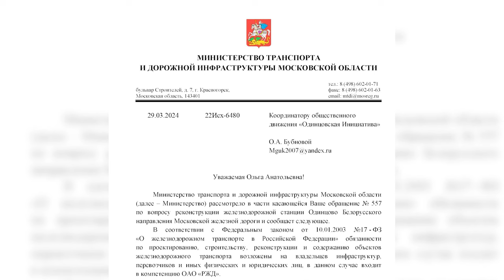Одинцовское лицо РЖД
Разруха, грязь и тонны мусора. Такую картину ежедневно наблюдают более ста тысяч одинцовцев. Речь идет о железнодорожной станции и прилегающей к ней территории. Кроме вопиющей антисанитарии, серьезное беспокойство вызывает и состояние самогО моста. Прогнившие конструкции, разрушенные ступени и сломанные пандусы – каждый день приходится идти как по минному полю, жалуются местные жители. Кто в ответе? Узнала Татьяна Верниковская.